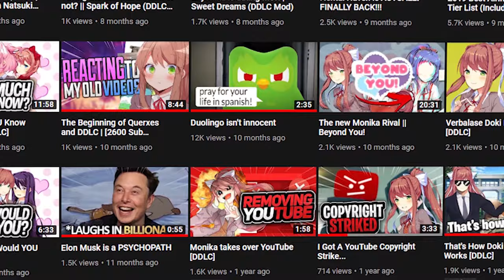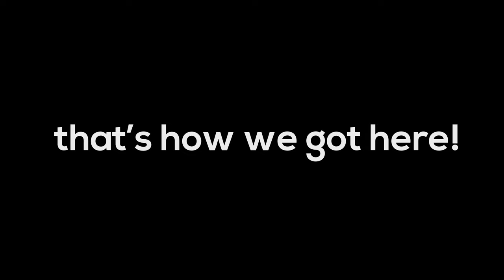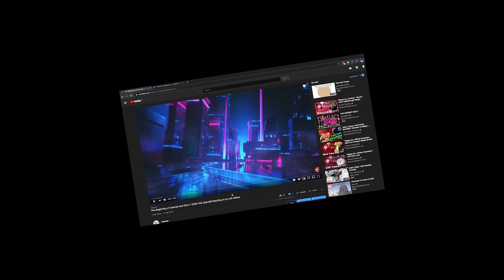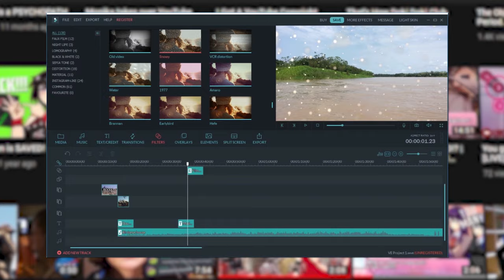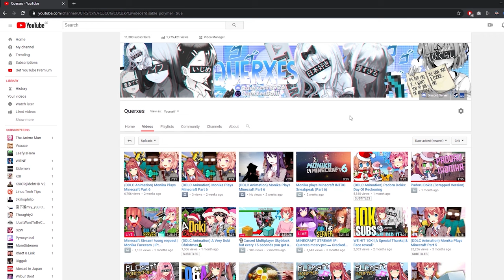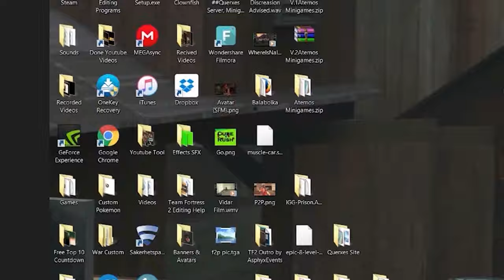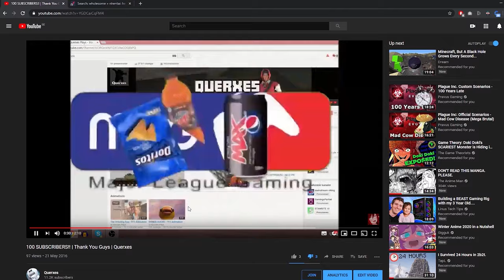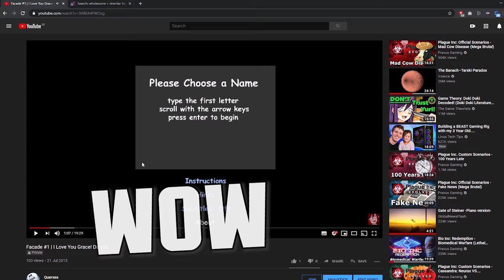EXPOSING the truth about my older VIDEOS... (Cringe)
I looked back at older videos, that I made upwards of 4 years ago... I can't believe I did this...

0:00 - Thanking Members
0:06 - Intro
1:18 - Zenia
2:04 - Reacting to my Older Videos
3:01 - Monika plays Minecraft Part 6
3:37 - Monika Storms Area 51
4:28 - The Beginning of Querxes and DDLC
5:27 - How to Grow your YOUTUBE Channel
5:46 - Fortnite Banner Templates
6:07 - Baldi's Basics
7:29 - Roblox Flying Like A Bird
8:50 - 100 Sub Special
11:59 - Facade
12:43 - Outro

𝘖𝘳 𝘫𝘶𝘴𝘵 𝘢𝘥𝘥 𝘮𝘦: "Querxes#0001" ^^

𝗔 𝗵𝘂𝗴𝗲 𝘁𝗵𝗮𝗻𝗸𝘀 𝘁𝗼 𝗺𝘆 𝗺𝗲𝗺𝗯𝗲𝗿𝘀~ 𝘄𝗵𝗼 𝗺𝗮𝗸𝗲 𝘁𝗵𝗲𝘀𝗲 𝘃𝗶𝗱𝗲𝗼𝘀 𝗽𝗼𝘀𝘀𝗶𝗯𝗹𝗲!:
💙Exterior
💙ISH VORT3X
❤️Geothermal Maker
❤️Mr Gunter
🧡The Leonardo Games Official
🧡Stonemage
🧡Megumi Nightcore
🧡P4trik
🧡redbullevil

𝗛𝗲𝗹𝗽 𝗺𝗲 add 𝗦𝘂𝗯𝘁𝗶𝘁𝗹𝗲𝘀 on 𝘁𝗵𝗶𝘀 𝘃𝗶𝗱𝗲𝗼 and 𝘆𝗼𝘂'𝗹𝗹 𝗯𝗲 𝗰𝗿𝗲𝗱𝗶𝘁𝗲𝗱!:
*link*
●▬▬▬▬▬▬☄️Links☄️▬▬▬▬▬▬●

💢 𝙒𝙞𝙠𝙞𝙩𝙪𝙗𝙞𝙖 (You can edit and add new facts!)

(Donating and make my day ^^)
●▬▬▬▬▬▬✨Tags and Stuff✨▬▬▬▬▬▬●
Family Friendly, PG, EXPOSING the truth about my CHANNEL... (Cringe), Reacting to my old videos, Looking back at my older videos, I went back in time, Monika in Minecraft, Monika plays Minecraft, China, Zenia, Zenia YouTube, Zenia Anime, Anime Zenia, Querxes, Querxes Face Reveal, Monika Face Reveal, I exposed my YouTube channel, The truth about my past, DDLC, Doki Doki Literature Club, EXPOSING the truth about my older VIDEOS... (Cringe)